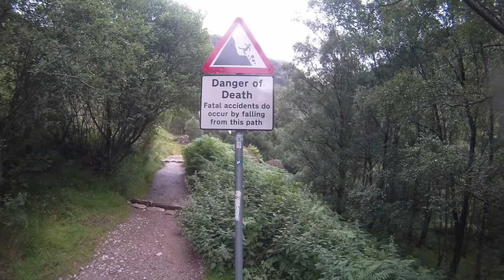Scotland July 2016